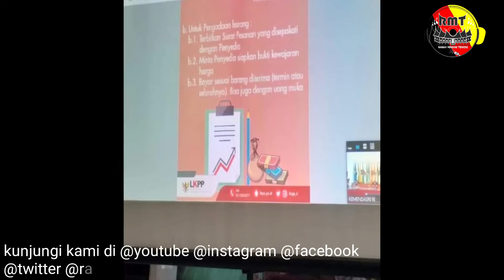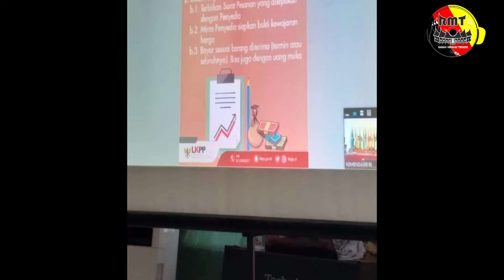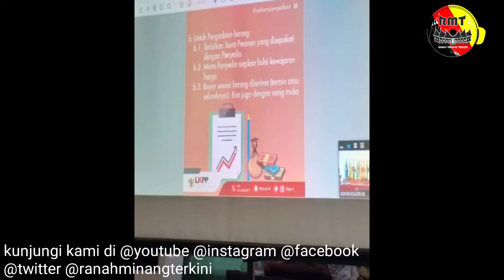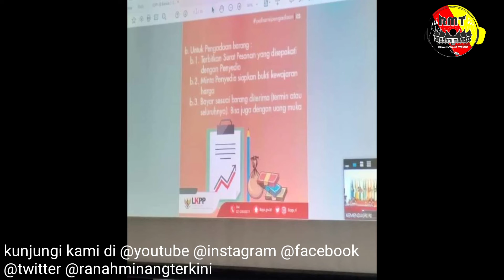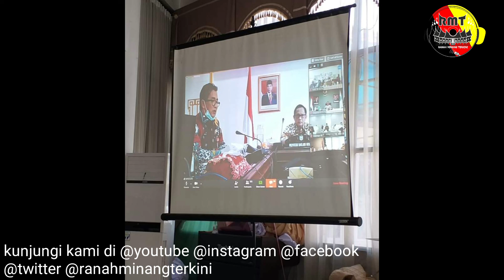HINGGA SORE INI SENIN (04/05/2020) BELUM ADA HASIL SWAB YANG MENYATAKAN WARGA LIMAPULUH KOTA POSITIF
Wawancara Bersama Kalaksa BPBD Limapuluh Kota Joni Amir